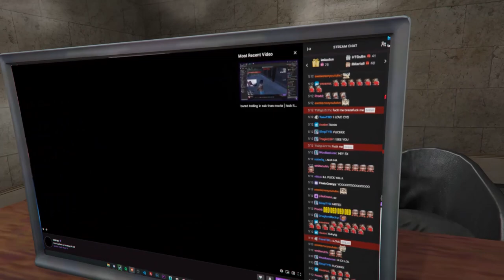GTA V MLO - Car Auction